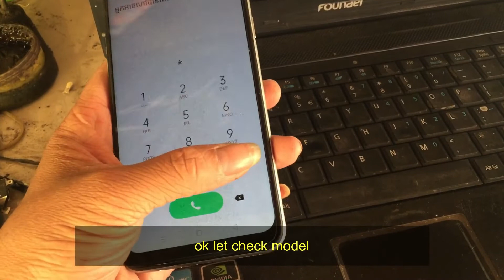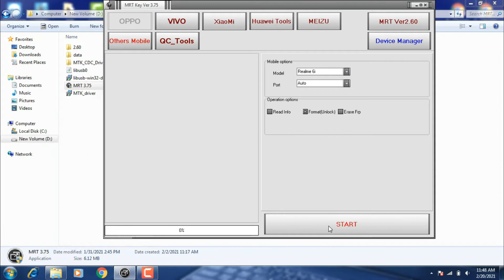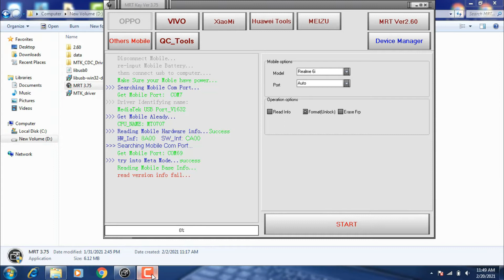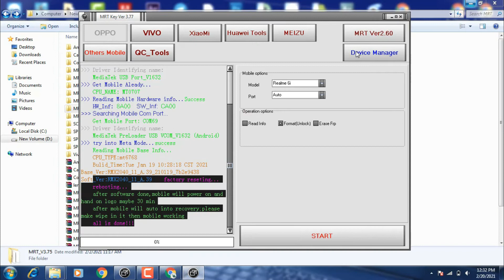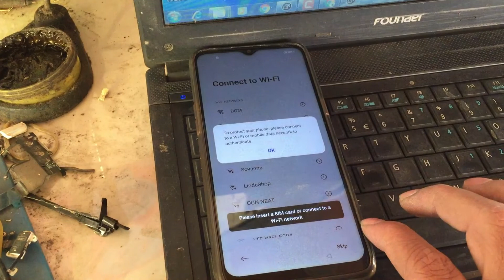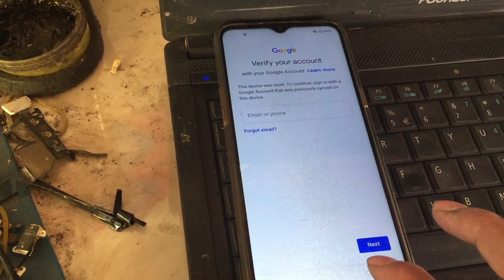Realme 6 Pattern unlock with mrt dongle | RMX 2040 Hard Reset